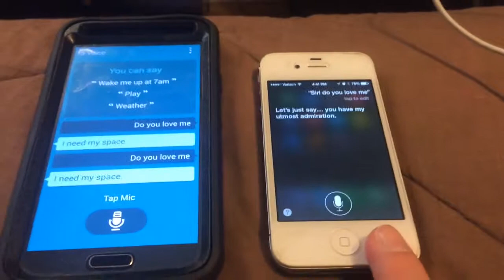Samsung LOVE VS IPhone LOVE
i have finally discovered the truth behind which phone is better between the samsung s5 and the iphone... the video cleary demonstrates the truth to the better phone... so we can finally put to rest all of the other theories